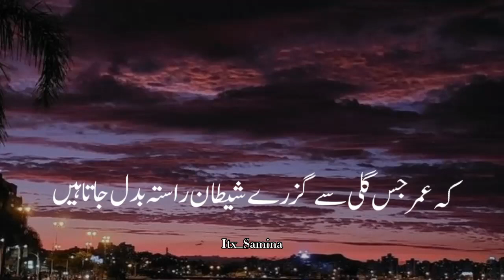Best Islamic Status💖WhatsApp status💘Islamic edit✨